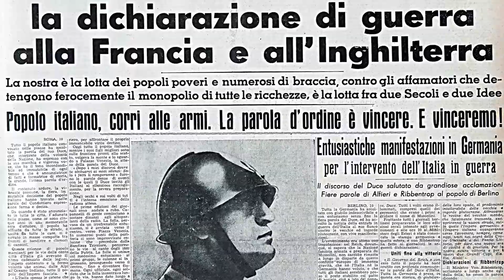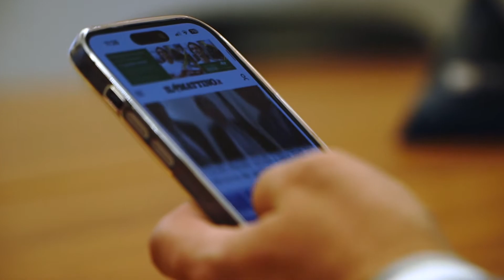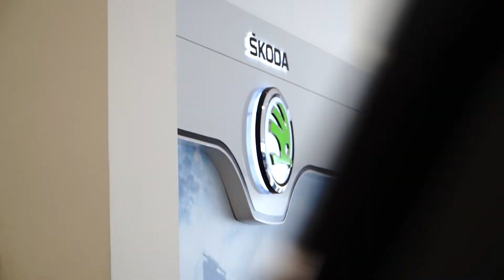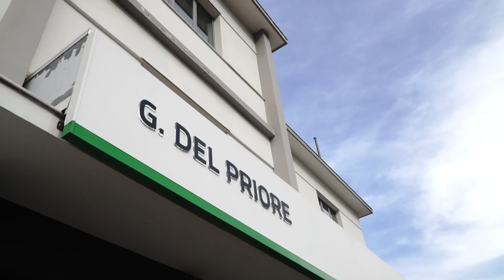È arrivato il nuovo Mattino: gli auguri di Del Priore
Blog, Facebook, Twitter, inchieste video, sezioni di approfondimento da e sul territorio: le finestre del Mattino.it saranno sempre più spalancate sul meglio che la Campania e il Sud sanno esprimere, dai giovani talenti delle startup alle piccole ma dinamiche imprese che dialogano a pieno titolo con i mercati internazionali senza alcun tipo di intermediazione localistica.

Dentro questi gangli, Il Mattino.it – con la sua squadra che non è solo di redattori e collaboratori, ma di manager, grafici, programmatori di straordinaria qualità ed empatia – vuole esserci e rappresentarsi da protagonista. Con una via maestra, che poi è quella che prescinde dai supporti, vecchi e nuovi che siano: essere più vicino che mai alla sua comunità di lettori, ovvero parte integrante della loro quotidianità. Perché non ci sia giorno senza il suo Mattino.